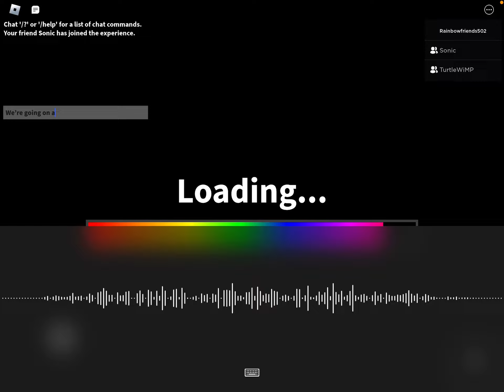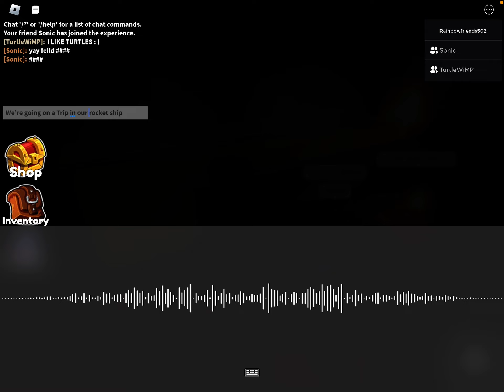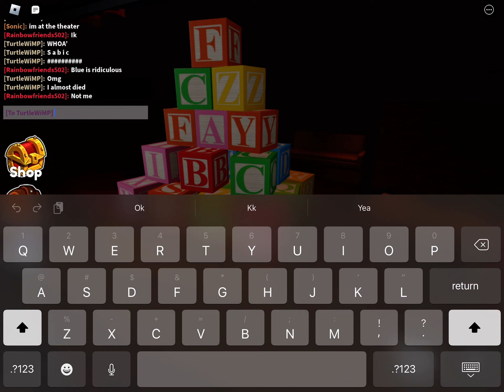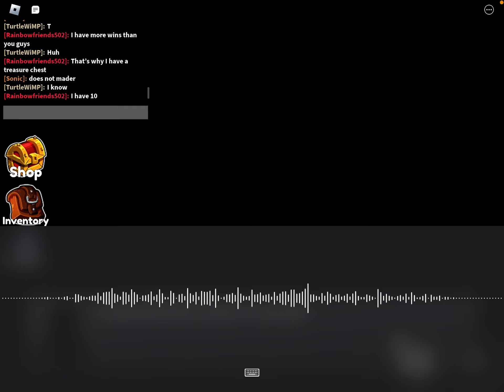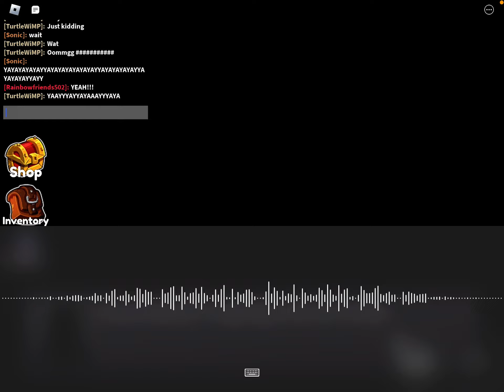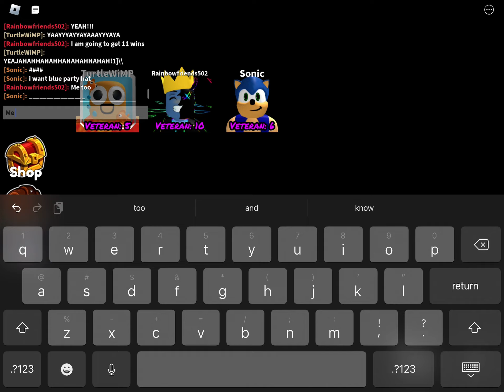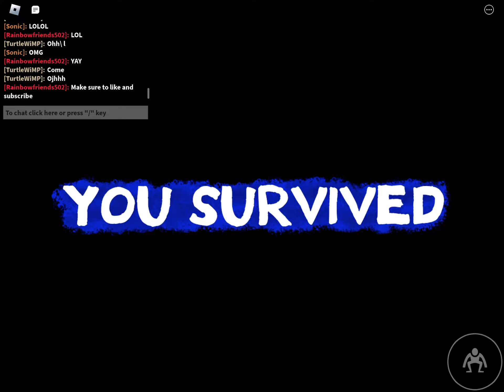Blue play￼s rainbow friends with a fish and sonic